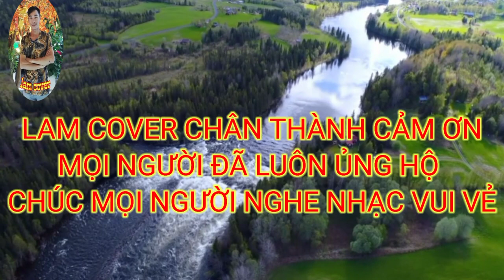CÂU ĐỢI CÂU CHỜ-LAM COVER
Ca khúc
❤️ Câu đợi câu chờ- thành tài
🌷 Sáng tác: ngọc thịnh
🌷 Nhạc công:thanh ngân
 🌷Được cover lại bởi kênh lam cover
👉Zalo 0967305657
🌷 Bản quyền thuộc về lam cover
👉Kênh hứa hẹn sẽ tạo ra những video mới nhất để gửi đến mọi người nghe